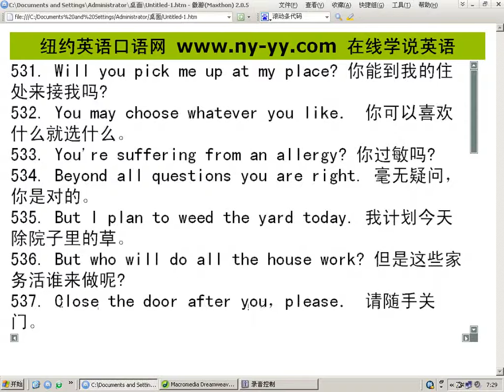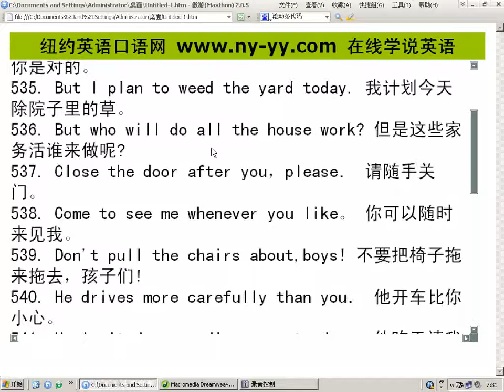英语口语900句（纽约英语口语网老师讲解） 54